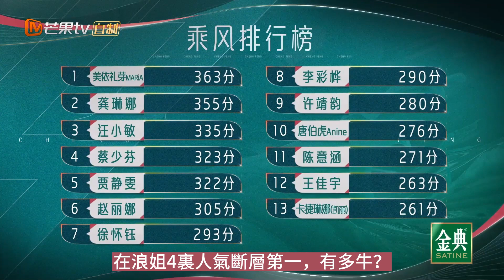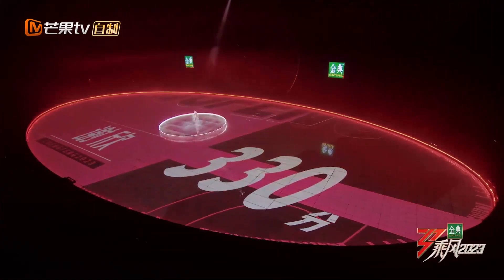《浪姐4》美依禮芽到底有多牛？人氣斷層第一帶領國際姐姐大殺四方，狠狠打了內娛選秀的臉，謝娜都看呆了！陈嘉桦